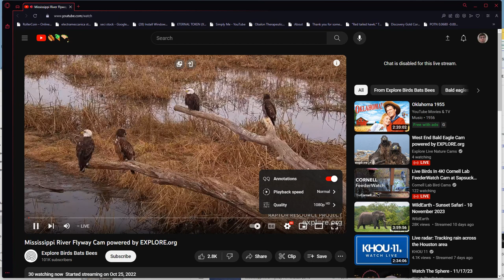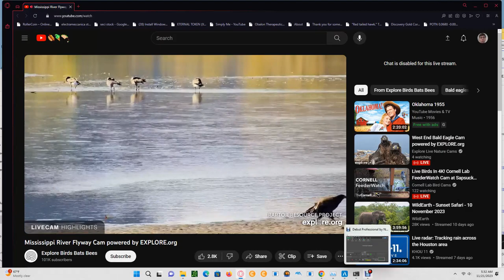Mississippi River Flyway 11/20/2023 22:46